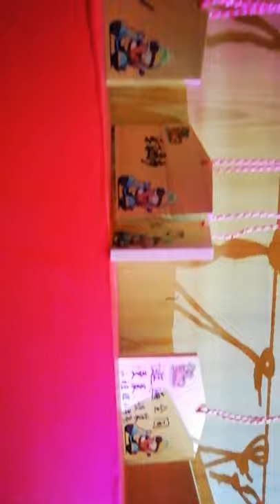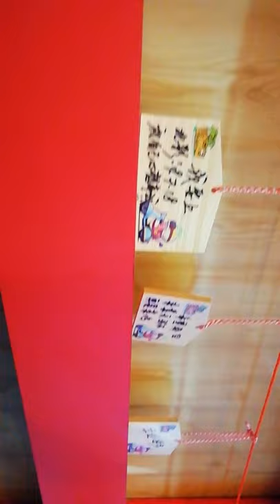Feedback Room at CMS offline exhibition on July 18, 2019